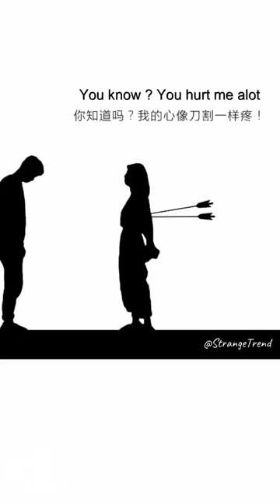Moments in life